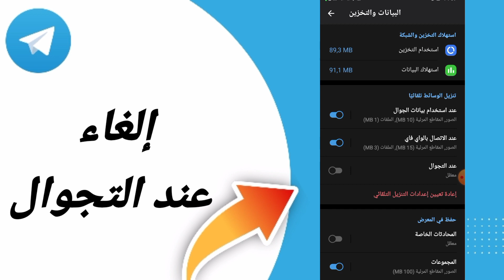كيفية طريقة إلغاء عند التجوال على تطبيق تليجرام تلغرام الاندرويد 2024 Telegram